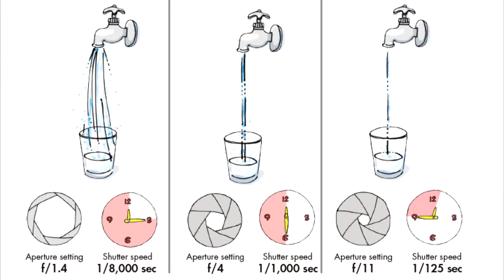Диафрагма, выдержка и iso. Простой урок!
Основной урок по фотографии.

Видео получилось не коротким, но я старался как можно проще объяснить.

Разбираем темы: что такое диафрагма, что такое выдержка, и что такое светочувствительность iso.

Очень важно понять, что это за вещи. Как они влияют на фотографию и как взаимосвязаны.

Разобравшись с основами вы поймёте причины смаза на фотографиях, темных или слишком светлых кадров.

Буду благодарен отзывам и комментариям!

Artist: Ron Gelinas
Track Title: Sonic Drifting (original mix)
Link to Track: youtu.be/jSDIv9syB88